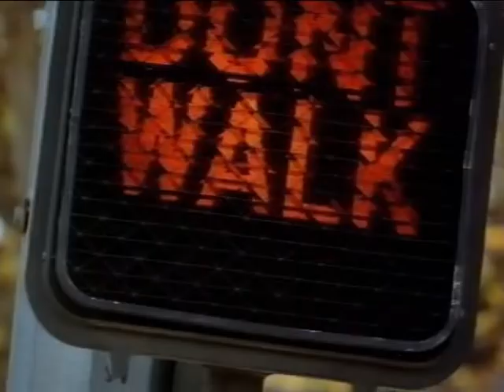TV2 continuity 16. juli 1993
Vi ser lidt reklamer, blandt andet for Tele Danmark Mobil og deres mobiltelefoner anno 1993 inden Michael Villadsen kommer med en rettelse til en tidligere fortalelse om Tour de Frances 13. etape og præsenterer fredagens sene film - Midnight Express. TV2 den 16. juli 1993.